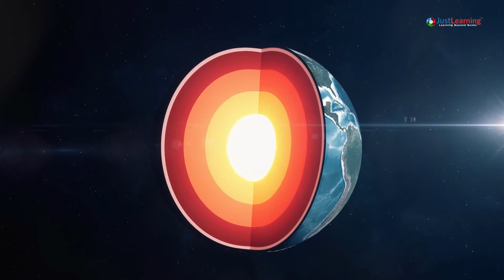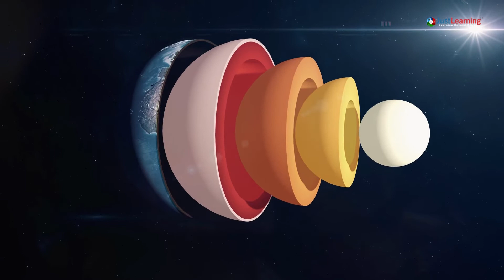हीरे के प्राकृतिक रूप से बनने की कहानी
हीरा नामक कीमती पत्थर केवल जेवरात की दुकानों के लिए ही नहीं है। इस अनोखे पत्थर के बारे में बहुत कम लोग जानते हैं कि यह कैसे बनता है। ज्यादातर लोगों को यही पता है कि यह चमकीला पत्थर कोयले की खदानों में उच्च दबाव से बनता है। लेकिन हीरे के प्राकृतिक रूप से बनने की कहानी वास्तव में कुछ अलग और ज्यादा दिलचस्प है। वैज्ञानिक जिसे विस्तार से समझने का प्रयास कर रहे है।
दरअसल, हीरों के निर्माण की कहानी पृथ्वी की आंतरिक हिस्सों में छिपी हुई है। ये पृथ्वी की गहराई में बनते हैं और सतह के पास पहुंचा दिए जाते हैं। 98 प्रतिशत प्राकृतिक हीरे महाद्वीपों के पुराने और सबसे मोटे हिस्सों के आधार में 150 से 200 किलोमीटर की गहराई से आते हैं। ये मैग्मा के जरिए पृथ्वी की सतह पर ज्वालामुखी उत्सर्जन से पहुंचते हैं और किंबरलाइट जैसी चट्टानों के अंदर जम जाते हैं।
बता दें कि कुछ बहुत ही दुर्लभ किस्म के हीरे 800 किलोमीटर की गहराई तक में बनते हैं जबकि बाकी सभी कीमती पत्थर पृथ्वी (Earth) की सतह के 30 से 50 किलोमीटर की गहराई में ही निर्मित होते हैं। और इंसान अभी तक पृथ्वी की गहराई में 12 किलोमीटर से ज्यादा गहराई तक नहीं जा पाया है। लेकिन यह
जानकारी वैज्ञानिकों को हीरे के अंदर फंसे कायनाइट क्रिस्टल से मिली है जो कई बार हीरों के बनते समय उनके अंदर ही रह जाते हैं।
हीरे और उनके अंदर के पदार्थों के अध्ययन के जरिए वैज्ञानिकों ने यह पता लगाया कि अधिकांश हीरे पृथ्वी की मेंटल परत में मौजूद कार्बन युक्त द्रव्य में विकसित होते हैं, जब वह मेंटल चट्टानों की दरारों के जरिए ऊपर की ओर आता है। इस दौरान द्रव्य में दबाव और तापमान में बदलाव की वजह से कार्बन का क्रिस्टलीकरण होता है जिससे द्रव्य ठोस में बदल कर अंततः हीरे में बदल जाता है। इतना ही नहीं, हीरे के अंदर फंसे खनिज पदार्थ हीरे की उम्र भी बता सकते हैं। दुनिया के कई हीरों के अवलोकनों से पता चलता है कि बहुत से हीरे एक अरब साल तक के पुराने हैं। जबकि इनकी उम्र 3.5 अरब साल से 9 करोड़ साल पहले तक की भी पाई गई है।
यह एक बड़े पैमाने की भूगर्भीय कालीन परिघटना है। यहां तक कि पृथ्वी की टेक्टोनिक गतिविधि के कारण निम्नीकरण की प्रक्रिया भी हीरे के निर्माण में योगदान हो सकता है। 660 किलोमीटर की गहराई में, जो निचले मेंटल की सीमा है, कुछ हीरों में ऐसे घटक होते हैं जो निम्नीकरण के जरिए नीचे आई प्लेटों के जरिए मेंटल में आ जाते हैं। ब्लू बोरोन बियरिंग प्रकार के हीरे इसी श्रेणी के हीरे होते हैं। उनके बारे में कहा जाता है कि उनमें बोरोन और पानी निम्नीकृत टेक्टोनिक प्लेटों के जरिए नीचे तक पहुंचा था। इस तरह के और भी शोध हीरे के निर्माण प्रक्रियाओं पर प्रकाश डालते हैं। इनमें जलचक्र, कार्बन चक्र जैसी कई प्रक्रियाएं अरबों सालों से अपना प्रभाव डाल रही हैं।